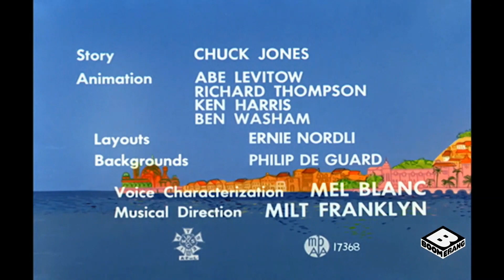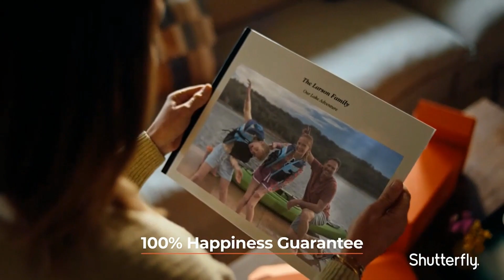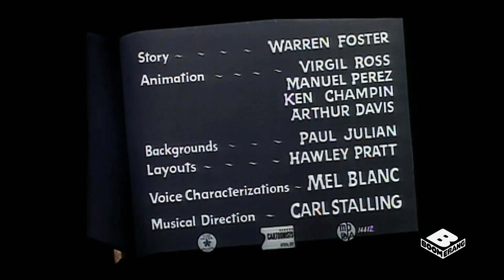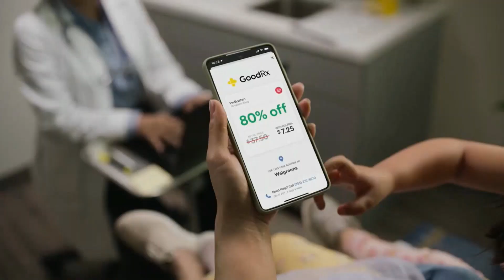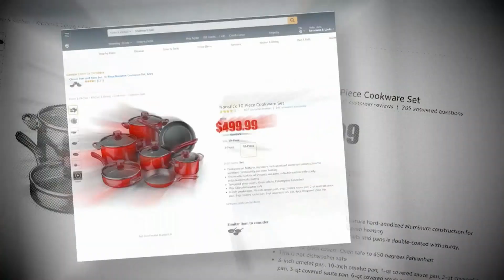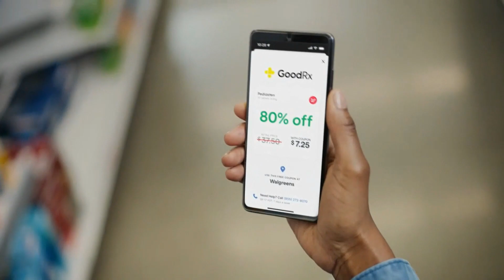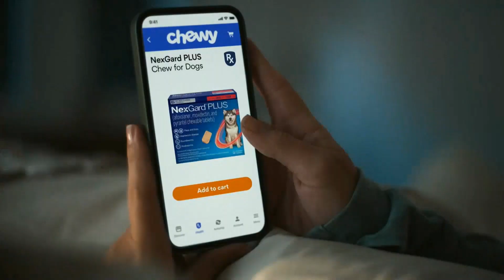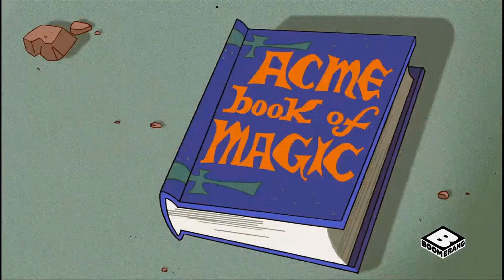Boomerang Continuity During Looney Tunes (April 25, 2024)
Funny how Boomerang still uses their “You’re watching Boomerang” bumper featuring Coco from Foster’s Home for Imaginary Friends, even though Boomerang hasn’t aired Foster’s (or for the record, ANY of the Cartoon Network Originals) since this past February.